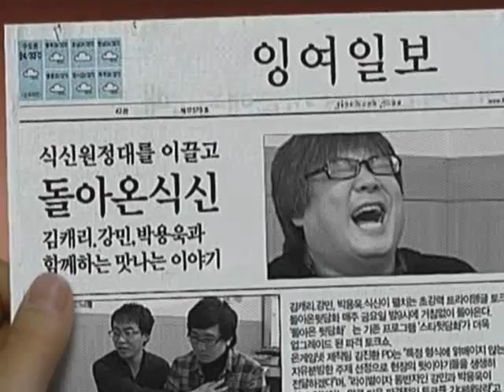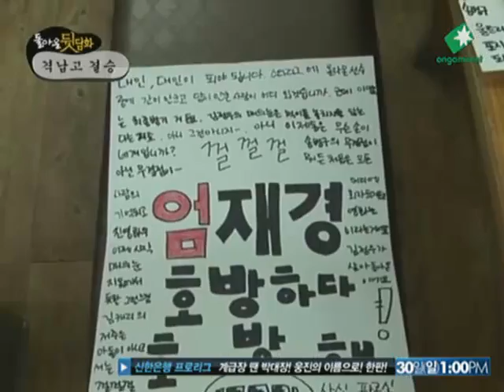[2010.05.28] 돌아온 뒷담화 21회 1부 - 격납고 결승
돌아온 뒷담화 21회 1부 - 격납고 결승 (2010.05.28 방송)